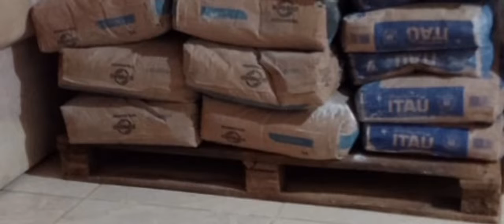olha o canil sendo construído, falta muito, o Pix dela, se alguém puder ajudar c qualquer quantia🙏🐕🐈